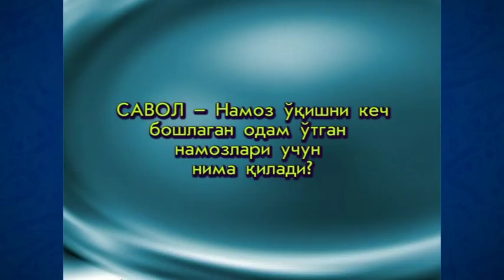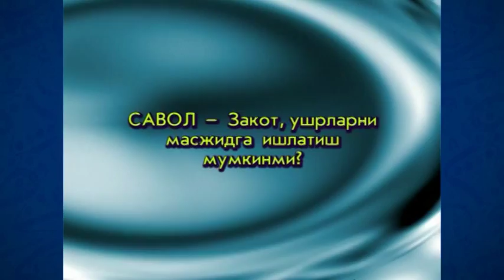23. Kufr (Ramazor 2006) «Ruhiy tarbiya» | Куфр (Рамазон 2006) «Руҳий тарбия»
23. Kufr (Ramazon 2006) «Ruhiy tarbiya»

Maʼlumingizkim, fazilatli shayx Muhammad Sodiq Muhammad Yusuf hazratlari muborak Ramazon kunlarida «Ruhiy tarbiya» suhbatlari olib borganlar. Mazkur suhbatlarda «Ruhiy tarbiya» kitobiga oid mavzular bo‘yicha maʼruzalar tinglangan. Eʼtiboringizga havola qilinayotgan videoda ushbu kitobning “Poklanish” deb nomlangan birinchi juziga oid «Kufr» mavzusida suhbat olib borilgan.